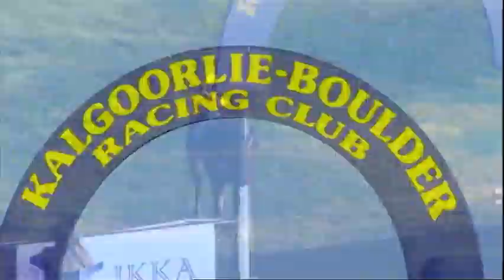6/9/2020 - Race 7 - Hahn Electrical Coolgardie Cup - 1760m